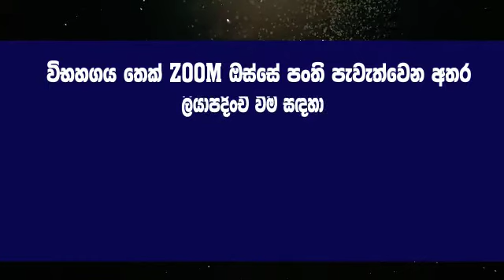Advanced Level Econoomics Niroshan Sandaruwan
🎯 2021 A/L පසුගිය ප්‍රශ්න පත්‍ර සාකච්ඡා පන්තිය සහ ආදර්ශ ප්‍රශ්න පත්‍ර පන්තිය .

🔰එන්න සංචරණ සීමාවෙන් උපරිම ප්‍රයෝජනය ගන්න.

🔰සැ.යු --- ආර්ථික අපහසුකම් සහිත සිසුන් සදහා නොමිලේ දිගටම පන්තිය සඳහා සහභාගී විය හැක

🔰 ලියාපදිංචිය සඳහා 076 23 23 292 අංකයට whats app පණිවිඩයක් එවන්න.

Advanced Level
Economics
Niroshan Sandaruwan
Niroshan Sandaruwan Logical Economics With Niroshan Sandaruwan

🇱🇰ඔහුගිය මග ඔබට කියාදෙන නූතනයේ ගුරුවරයා .